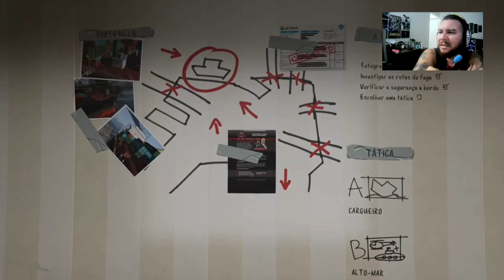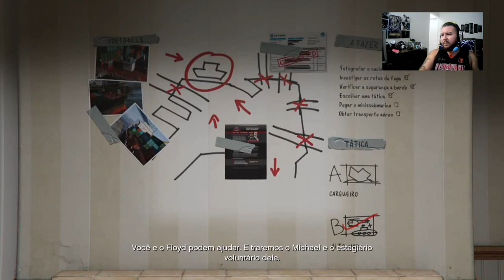GTA V #42 Reconhecimento do Porto . ( Gameplay completa no Xboxone ) .